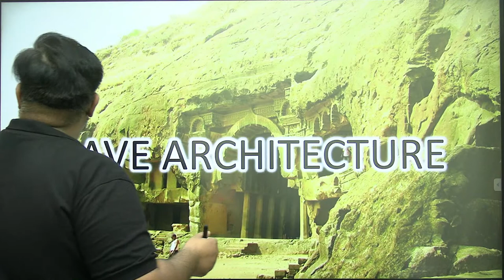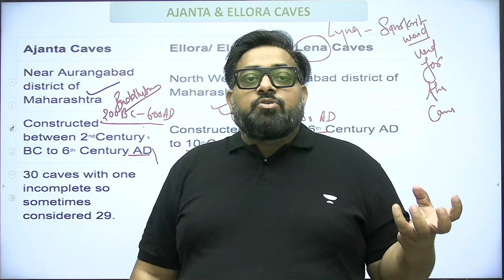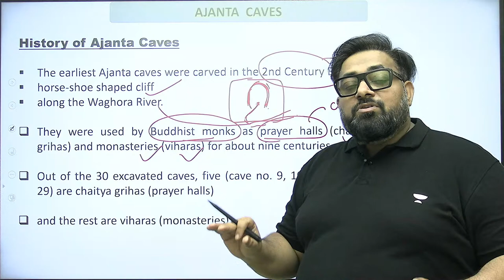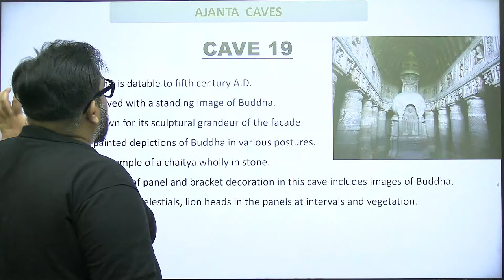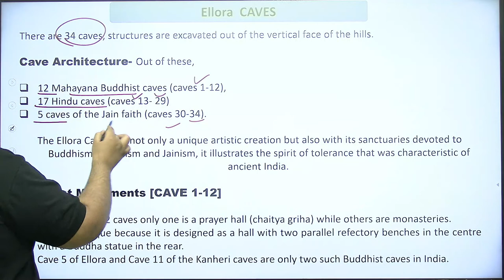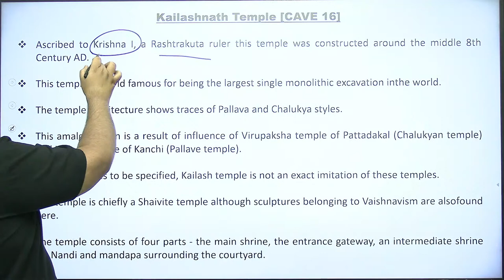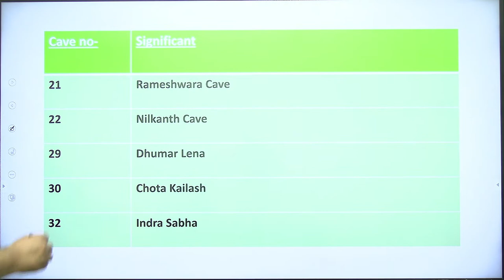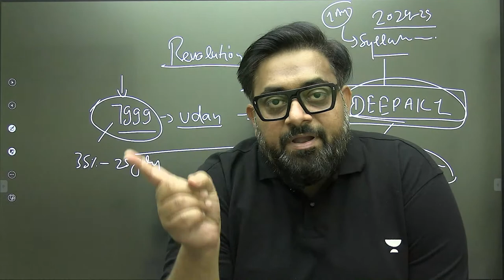Art and Culture | Ajanta & Ellora: The Caves of Fascinating Tales | UPSC CSE 2023-24 | Deepak Singh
There are about 34 caves in Ajanta and about 29 of them in Ellora and together they constitute one of the world's greatest wonders. The caves at Ajanta are mainly Buddhist when it comes to religious significance, while the caves at Ellora are a decent mixture of Buddhist, Hindu, and Jain beliefs. Join Educator Deepak Kumar Singh in the Art and Culture Series for UPSC CSE 2024.

Call Deepak Kumar Singh's team on  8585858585 and take your UPSC CSE Preparations to the next level.

➤ *Use Code ''DEEPAK1'', Unlock FREE Special Classes on our platform, & also Get Exciting off on your Subscription today.

➤ About the Educator:  - Experience 8+ years experience - Taught more than 50k students - Awarded by welfare award (by bhardwaj NGO), - Founder - Chanak Academy

You can enroll to Unacademy Subscription and get the following benefits:
1. Learn from your favourite teacher
2. Dedicated DOUBT sessions
3. One Subscription, Unlimited Access to Live Online Classes and Videos
4. Real-time interaction with best-in-class teachers
5. You can ask doubts in live online classes
6. Limited students in each Class
7. Download the videos & watch them offline